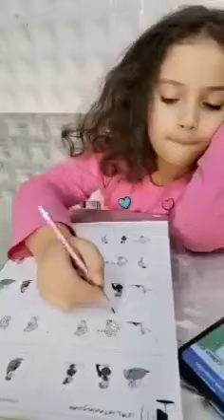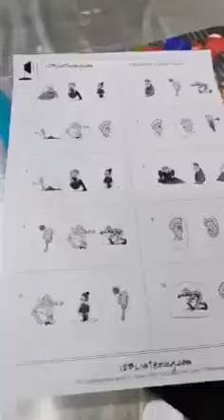Reema_International_School Listening Time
Listening is one of the most important skills in English language .
Good listeners are good speakers as well. When your children gain listening skills , they can communicate easily and effectively.
Listening Time
Grade 2 A
Mrs. Mai Elmenshawy